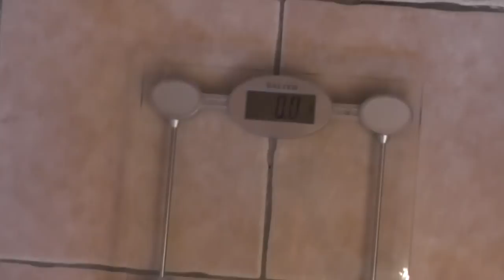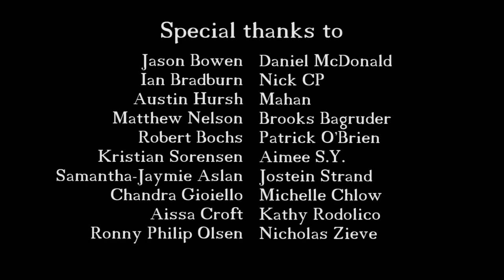A Week On Juicing Day 7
Mike made it! THANK JEBUS!

MikeJ
Berkhamsted
Hertfordshire
HP4 9DB